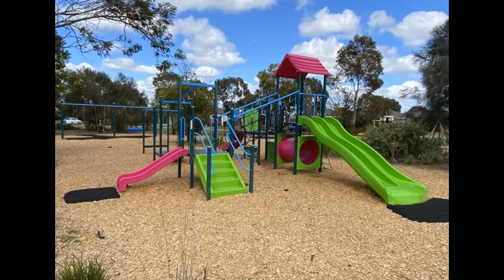Karong Drive Playground, Wyndham Vale